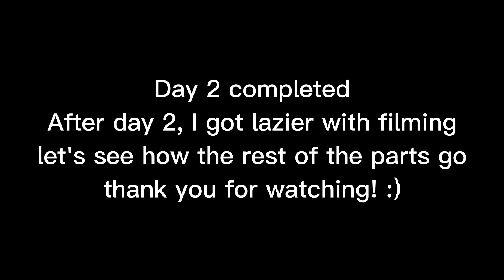Philippines Vlog DAY 2 (Pt. 3) - Ally Films Prod